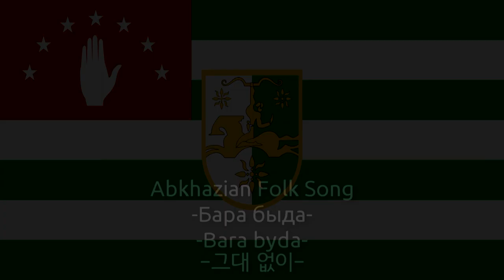Abkhazian folk song - Бара быда (Without You)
This song is originated from a poem by Terent Chania (Терент Ҷаниа)

I asked my Abkhazian friend to translate the lyrics but he said it's really hard to translate.

Used Video
1. Ethnographic male choir 'Abkhazia' 'Without you' Soloist A. Khagba.